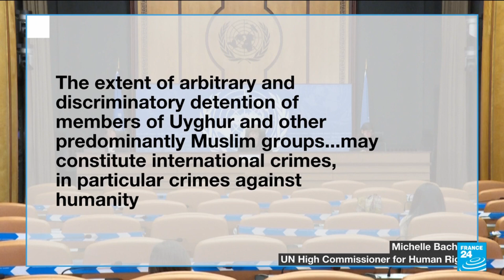4012 -To China’s fury, UN accuses Beijing of Uyghur rights abuses • FRANCE 24 English 7